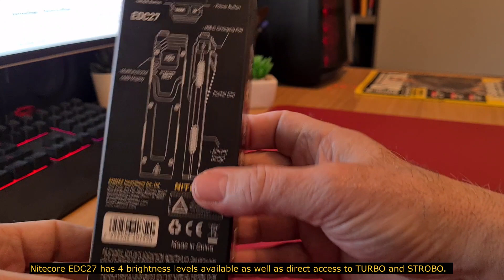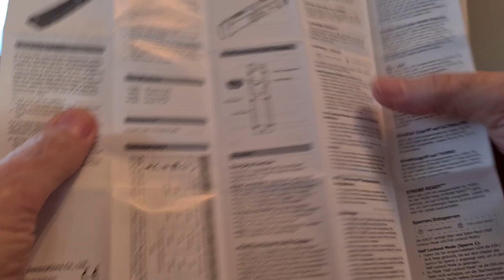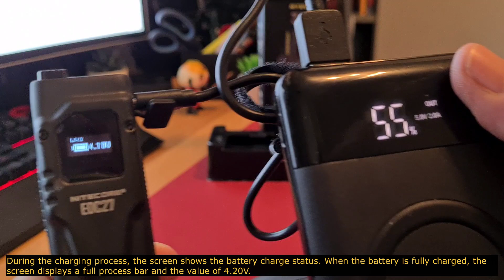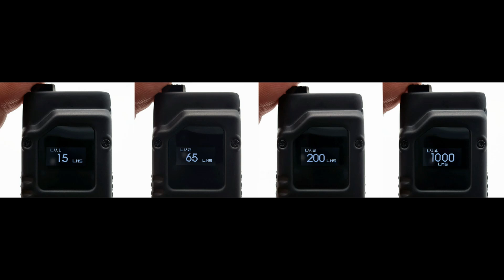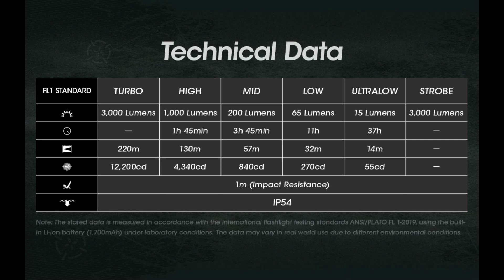EDC27 BY NITECORE